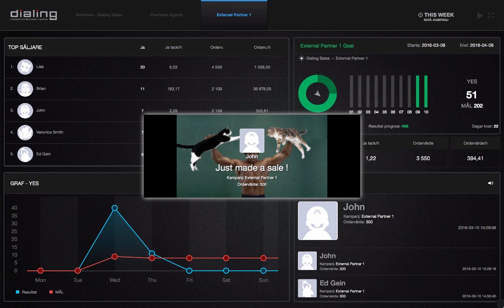Dialing Scoreboard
Scoreboard for callcenter and telemarketing